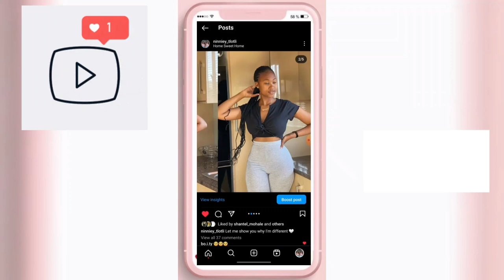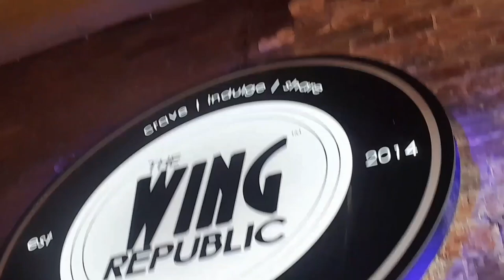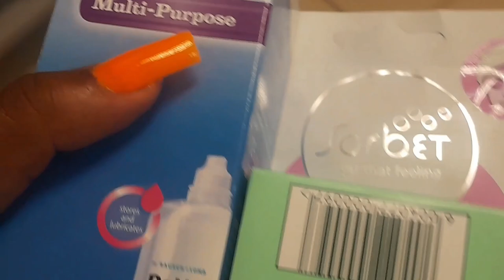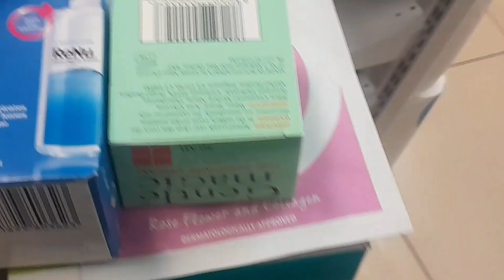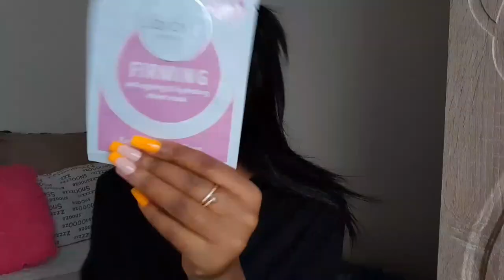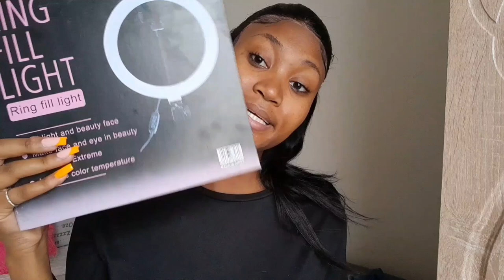VLOG: Nails done, Going out with my friend, Mini haul, taking pictures & more💋